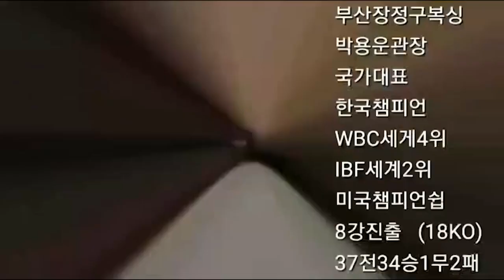오준규의 파워 !! 김무현의 기교 !! 이것이 승패를 ?! 복싱 권투 장정구챔피언 제2장정구 복싱기초 복싱은 원투다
부산에서 벌어졌던 오준규선수와 김무현선수의 도전자결정전 .
승패를 떠나 멋진 경기였다라고 말하고 싶다,